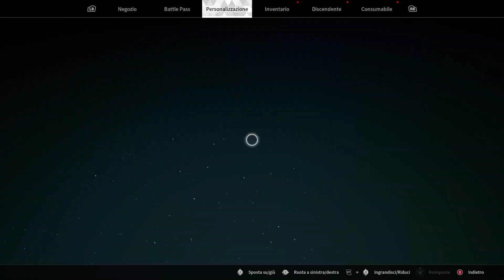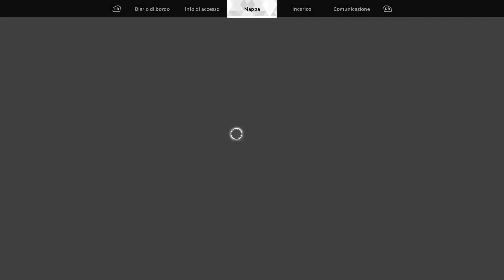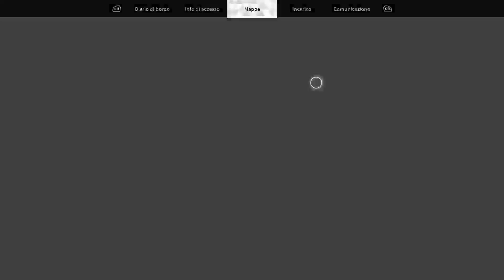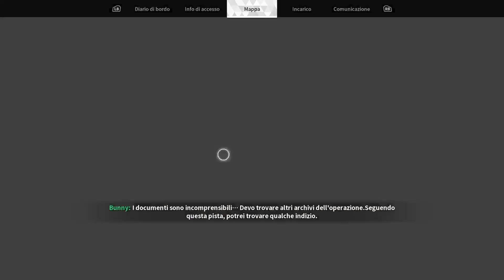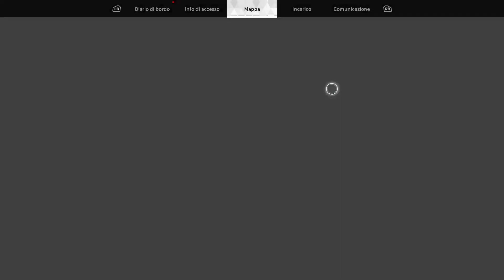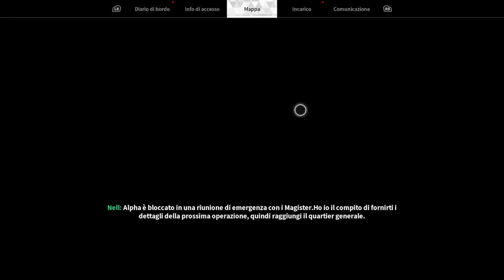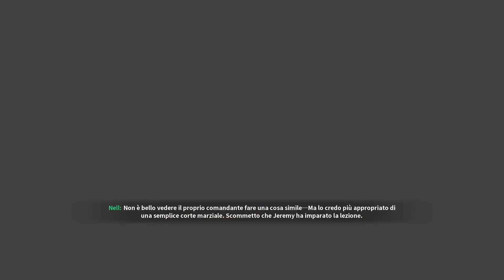The First Descendant Gameplay hd Ita Seguire le particelle Parte 5